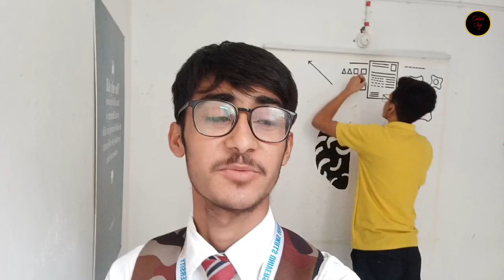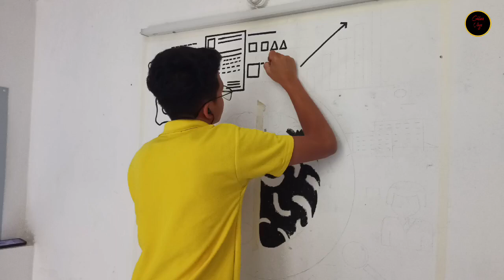back to university